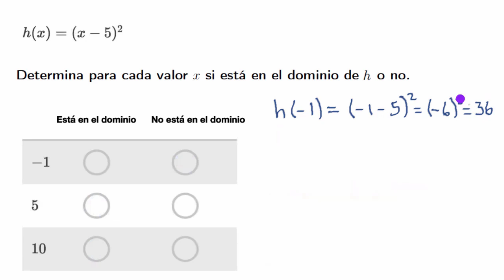Determinar si los valores están en el dominio de una función | Khan Academy en Español